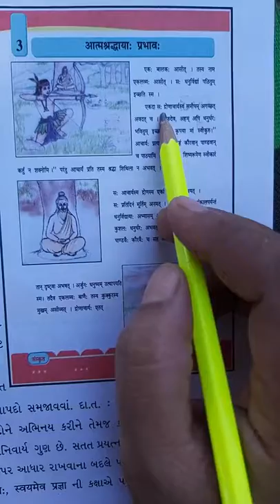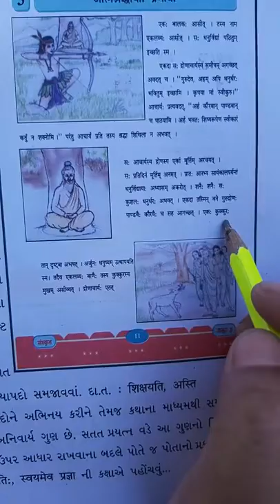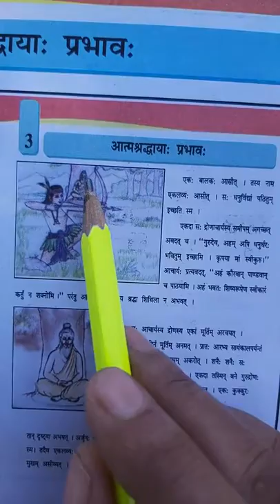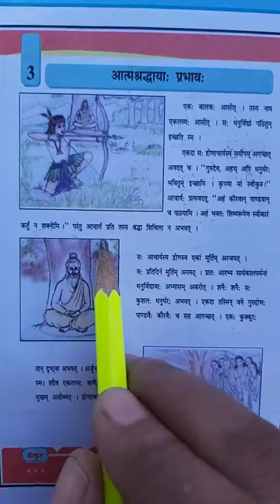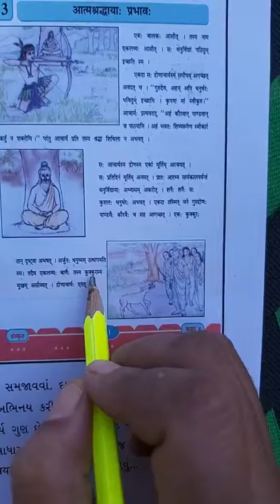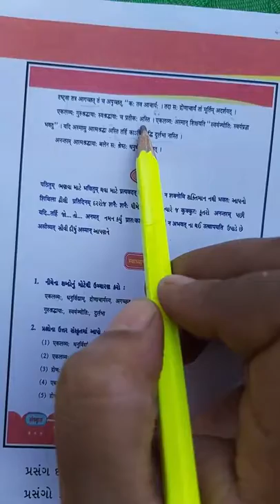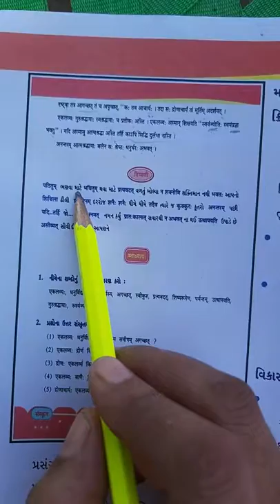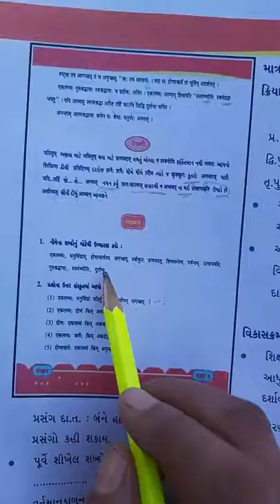Std-8 (Gujarati Medium) | Subject-સંસ્કૃત | વંદના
रोज विडियो देखिये और घर बैठे अपने मोबाइल पर अंग्रेजी सीखें ।
बच्चो को विडियो जरूर दिखाए ।
इस चैनल को सबस्क्राईब करें और अपने दोस्तों को भी करने के लिए कहे ।
सबस्क्राईब बटन पर क्लिक करें ।
सरल भाषा मे अँग्रेजी बोलना सीखे ।
LEARN ENGLISH IN A VERY SIMPLE WAY AND ENHANCE YOUR ENGLISH WITH OUR UNIQUE SPOKEN ENGLISH COURSE BY MR. DHARMESH GIANCHANDANI.